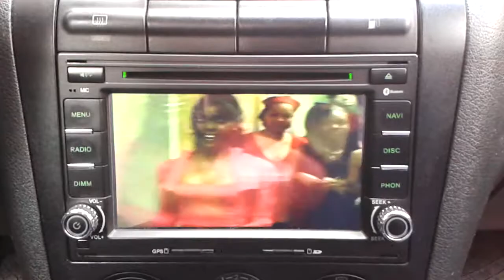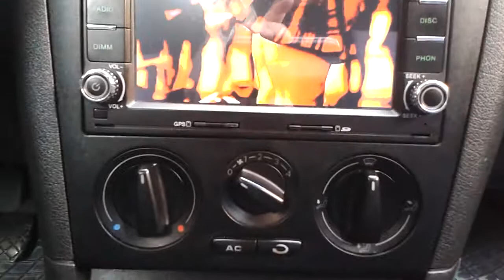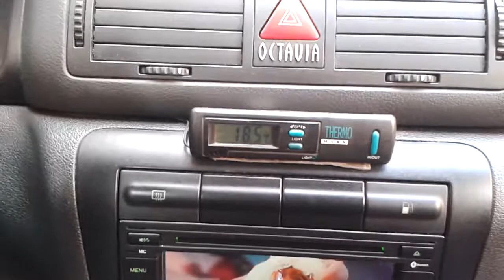Difrent sound when moby is recording on multimedia..sound is ok but mike on moby :)))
Skoda octavia 1u multimedia AS8601G
front and rear speakers Crunch GP 62c and CDS 52 cx